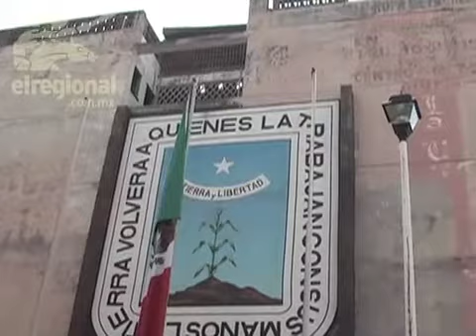Cuestiona Fidel Demédicis credibilidad de selección de magistrados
El diputado por el PRD, Fidel Demédicis Hidalgo cuestiona la credibilidad del proceso de selección que está llevando a cabo el Tribunal Superior de Justicia para elegir a la persona que ocupará el puesto de magistrado vacante.

El legislador considera que la tardanza en dicho proceso es debido a que se trata de un acto de simulación, que busca enmascarar un dedazo por parte de los magistrados del TSJ.